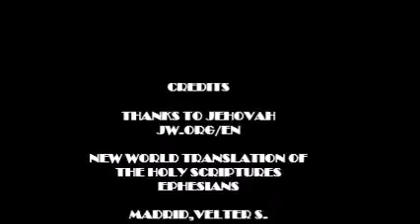EPHESIANS From The Bible Used By Jehovahs Witneses